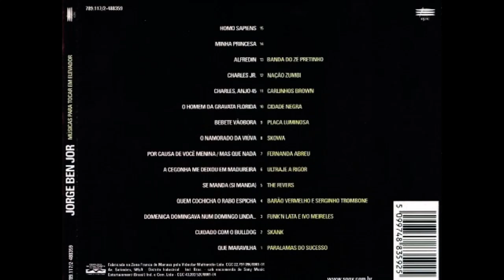(CIFRA-438) CUIDADO COM O BULLDOG - Vers. SKANK - JORGE BEN JOR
Agora você pode ter em sua casa as Cifras em PDF de como tocar todos os álbuns do Jorge Ben Jor, por apenas R$ 5,00 você escolhe 02 LP's todo cifrado com introduções, pentagrama, solo, riff's, finalização, falsetes, etc... Tudo isso na escala de MI.

Envie R$ 5,00 para:

Pix Bradesco
Chave CPF
Hermógenes Nascimento e escolha

 02 Lps Cifrados:

1963 - Samba esquema novo
1964 - Sacundin Ben samba
1964 - Ben é samba bom
1965 - Big Ben
1967 - O Bidu
1969 - Jorge Ben
1969 - Compactos Anos 60'
1970 - Força Bruta
1971 - Negro é lindo
1972 - Ben
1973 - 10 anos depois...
1974 - A tábua de esmeralda
1975 - Solta o pavão
1975 - Gil & Jorge
1976 - África Brasil
1977 - Tropical
1978 - A banda do Zé Pretinho
1979 - Salve Simpatia
1979 - Compactos Anos 70' 80'
1980 - Alô, Alô, Como Vai?
1981 - Bem-Vinda Amizade
1983 - Dádiva
1984 - Ben Jorge Sonsual
1986 - Ben Brasil
1989 - Benjor
1991 - Live In Rio - Inéditas
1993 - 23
1995 - Homosapiens
1997 - Músicas Para Tocar Em Elevador
2004 - Reactivus Amor Est
2007 - Recuerdos de Assunción 443